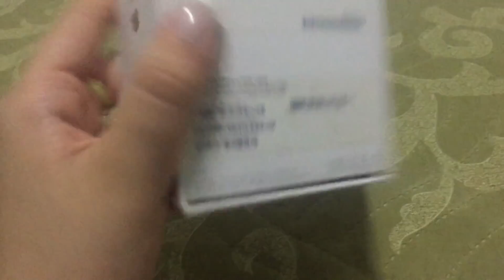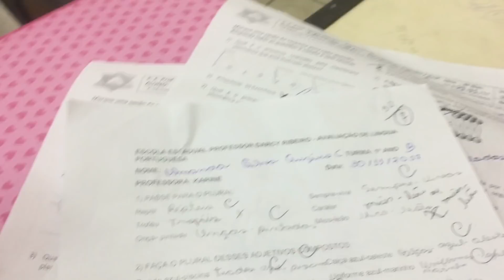UM DIA COMIGO + COMPREI MEU CELULAR? | Amanda Silva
Endereço :
✔️CAIXA POSTAL : 1505
CEP : 35030970
- Quem sempre cuida das minhas unhas e deixa elas lindas e maravilhosas?
WhatsApp da jak : (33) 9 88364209